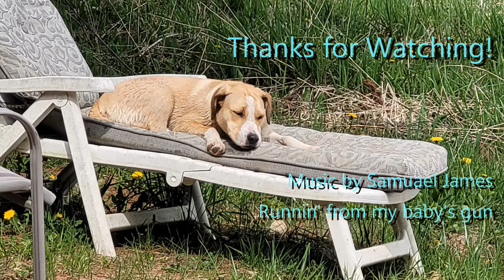DIY Firewood Shed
Building an 8ft by 24ft Shed from rough cut timber.

All (wooden) materials were milled on a chainsaw mill from trees on our property.